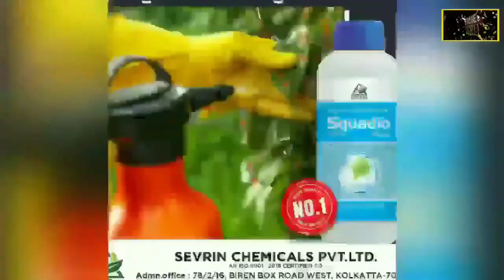ਅਕਾਲੀ ਦਲ ਨੇ ਯੂਥ ਅਕਾਲੀ ਦਲ 'ਚ ਕੀਤੀਆਂ ਨਵੀਆਂ ਨਿਯੁਕਤੀਆਂ !